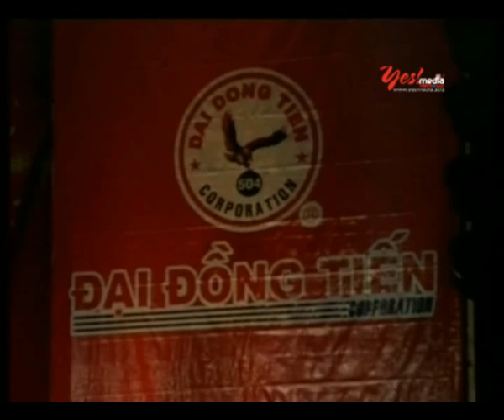Giac mo canh co - Tieu Chau Nhu Quynh